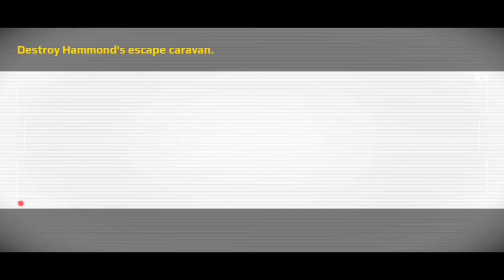GADDI KO UDA DE GE